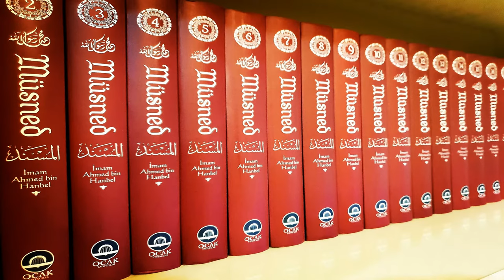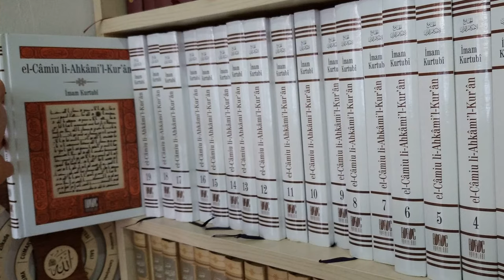Azrail mi? Melekül Mevt mi? Tartışmaya Son Nokta!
⛔️ Bu videomuzda, can alan meleğe "Azrail" mi yoksa "Melekul Mevt (ölüm meleği)" mi denileceğine dair yapılan tartışmaya kendi penceremizden son noktayı koyduk.

Videonun zaman tüneli:
00:00 Giriş
1:00 Azrail mi Ölüm meleği mi demeliyiz?
1:13 Azrail ile ilgili hadisler
1:54 Hayvanların canlarını Allah alır
2:10 Her hayvanın kendi zikri vardır
4:15 Ölüm meleği/Azrail demek farketmez
5:18 Bitiş